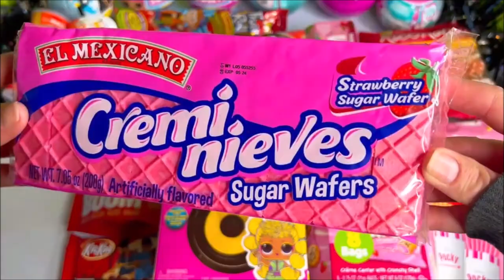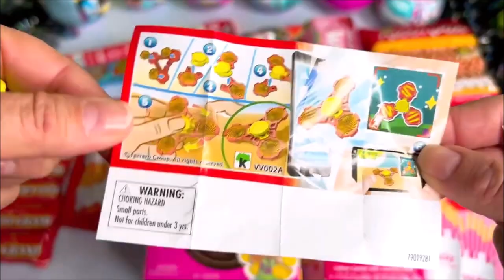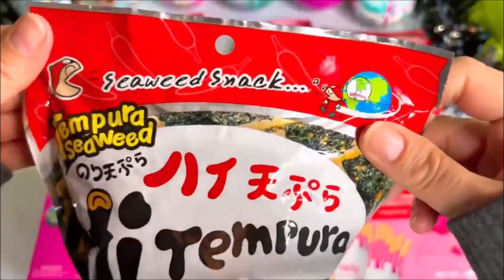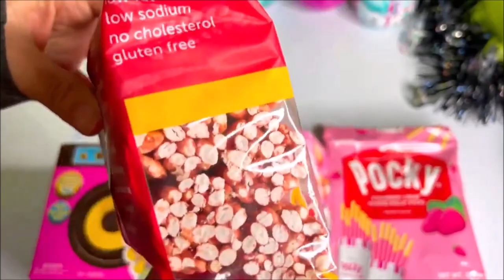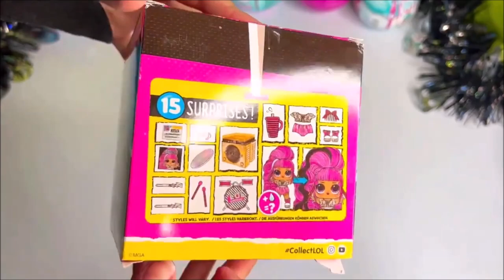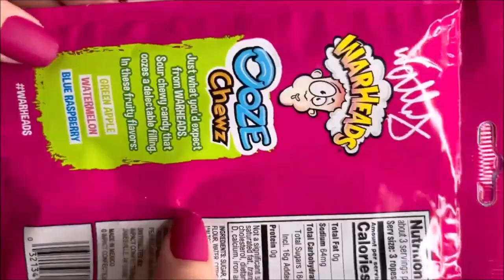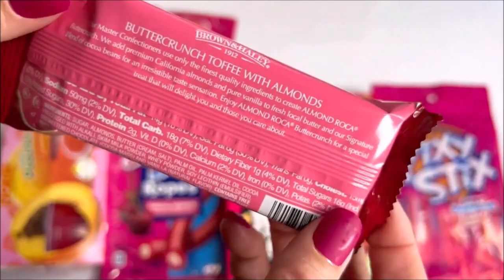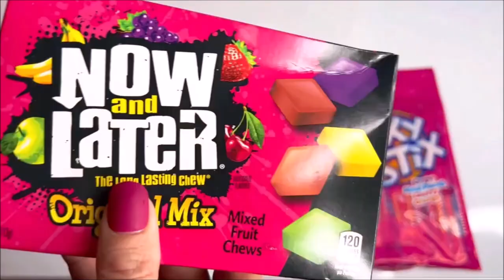New PINK Candy Snacks Gummy Jelly Eye Ropes Sour Skittles Warheads Straws Pocky Nerds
New PINK Red Candy Snacks Gummy Jelly Eye Ropes Sour Skittles Warheads Straws Pocky Nerds Rainbow (compilation) 20 minutes long great 2 relax fall a sleep relaxing asmr video a splash of candies 101

ASMR Opening Unboxing Unwrapping lots of fun cute candies sweets treats deserts chocolates sour candy cookies snack Asian Japanese American international holiday fun!

Strawberry wafer cookies
LOL surprise doll mystery box music remix 10 15 7 surprises inside
sea weed
Panda cookies
nerds clusters rainbow chewy candies
gummy jelly eye ball trolli haribo gummy bears worms ropes
Sweetarts ropes
Gummy skittles
Pocky sticks
Almond Roca
berries gummies
Jello  cups
Kinder joy egg surprise
Nutella chocolate with sticks cracker crackers
YUMMY
Rice cakes
Halloween mini candy bars
Kit kat
fruit roll up ups pops